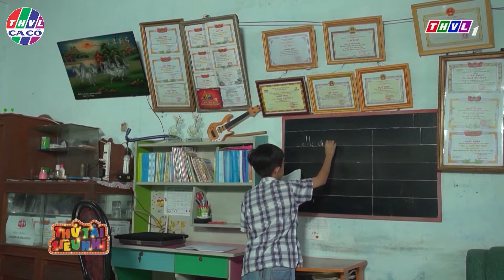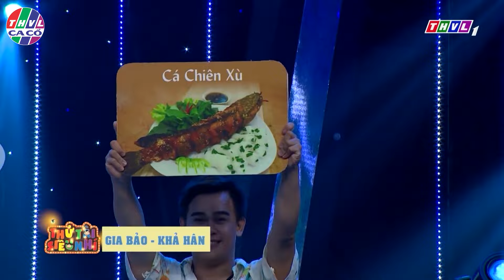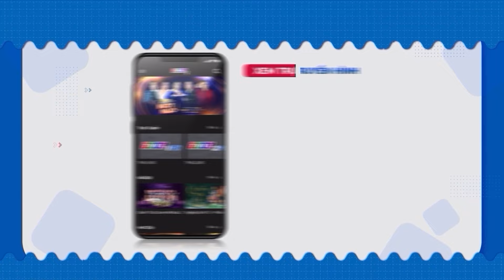cô bé TỐI PHỤ BA BÁN KẸO KÉO THI HÁT QUÁ HAY VÀ CẢM ĐỘNG | thvl